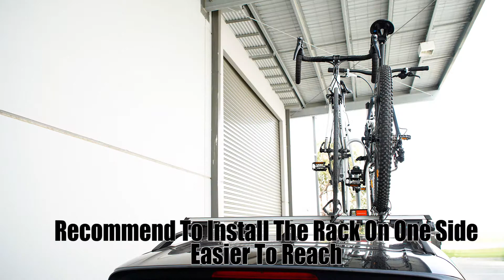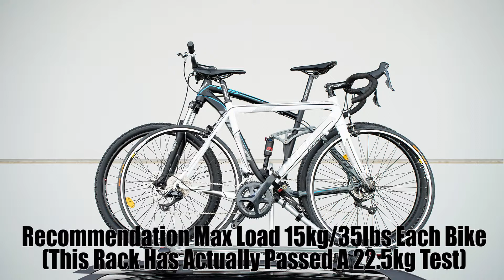Alloy Car Roof Bicycle Carrier Rack for 2 Bikes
LIGHT & STRONG ALUMINUM – This solid quality bike rack is made of finest 6063 aluminum. It’s light, strong , stunning finish and never rust. Max bike load weight is 30kg or 66 lbs total for 2 bikes
EASY INSTALL TAKE OFF – Very easy to install on the car roof crossbars. It fits most aero or square crossbars, Max. thickness: 30mm or 1.18" , Max Width: 110mm or 4.3”. Simply clamp the metal brackets on the crossbars, no tools needed. The bracket position could be fully adjusted to fit the different distance of the car crossbars.
FIT ALL BIKES – Keeps wheels on the bike ensures that all bikes  could be quickly secured on the rack.